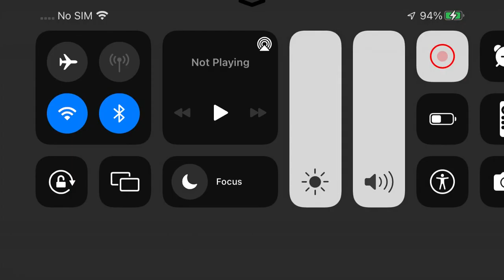Minecraft Pocket Edition Steve And Panda/Sea Turtle And 4 Leannas Villagers Trade Guide On the Desk?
P Steve
P Panda
P Sea Turtle
P 4 Villagers